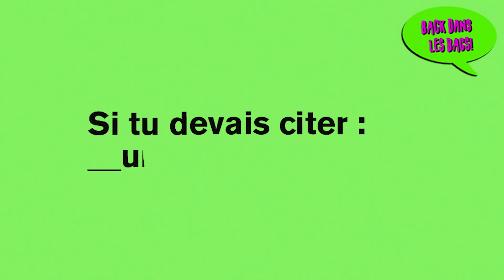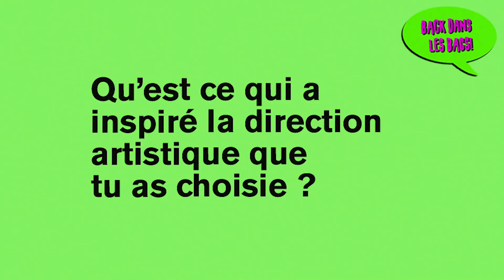Back Dans Les Bacs - L'interview de NAVII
Découvrez les années 90's / 00's de NAVII dans notre interview